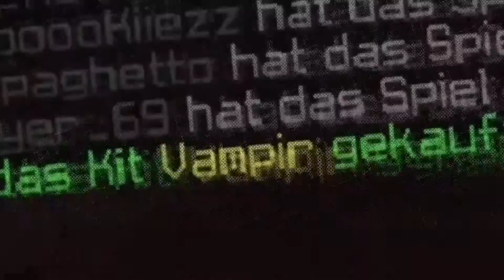INSTAGRAM + FACECAM + Vampir-Kit gekauft [Let's Endergames #19]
Das Replay: /replay S3gT5e

✘LIKE & ABO

✘InGameName: CriticalFoxHD

~Miau :3